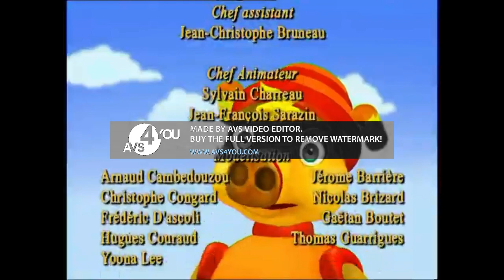The Canopus Season 2 Ending Credits (French)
What If the Show Was Distribued By Mike Young Productions, Taffy Entertainment, Blue Sky Studios And Canal J (Only Canal J In 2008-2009) In Season 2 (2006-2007)